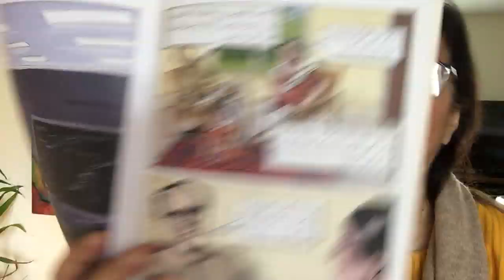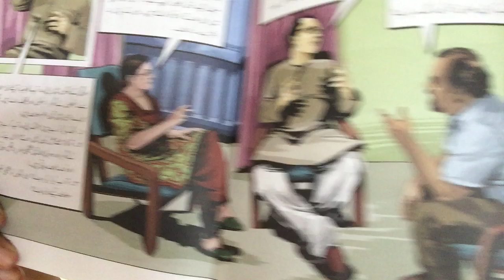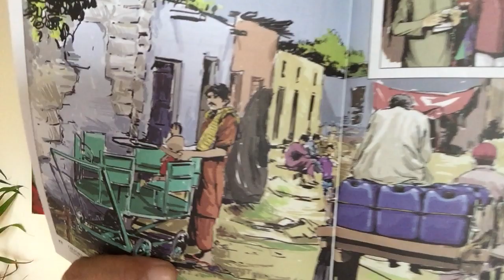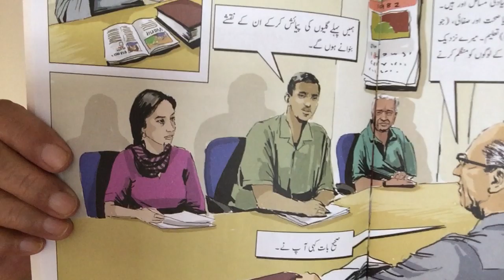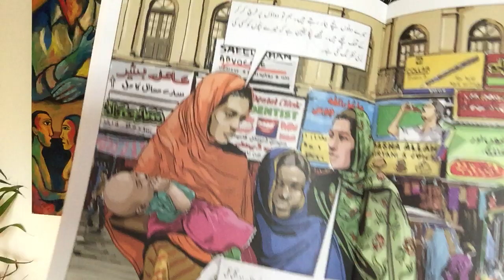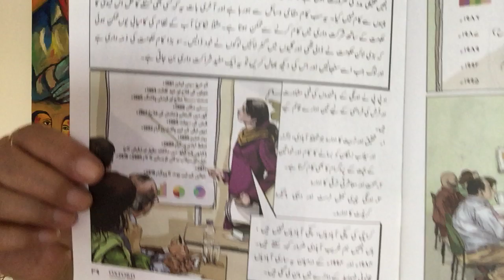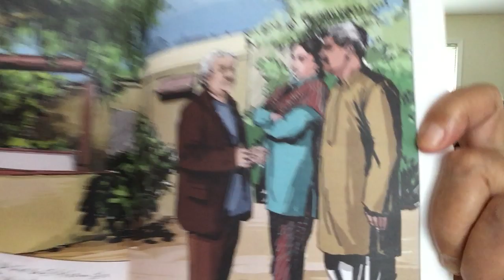Dr Akhtar Hameed Khan - graphic story book - Part 2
Reading Level: 9 years and upwards. This is Part 2 of the book, “Dr Akhtar Hameed Khan” of the graphic story series of biographies of a few eminent Pakistani personalities. Written by me, the book is illustrated by Khalid Hameed Khan and this series is published by Oxford University Press. The entire series is available in both Urdu and English languages.